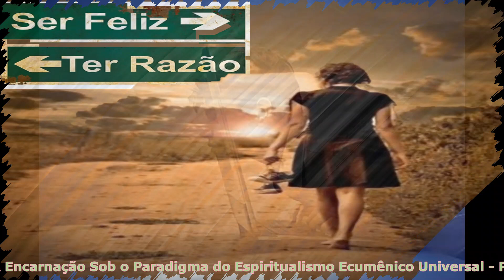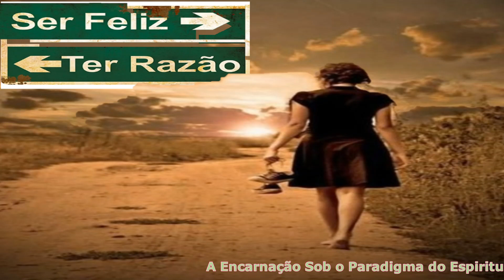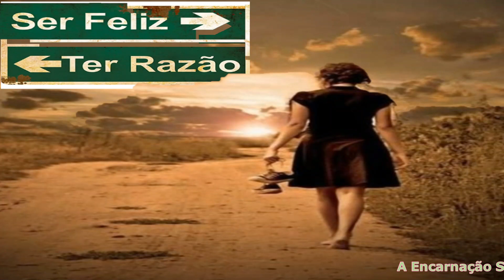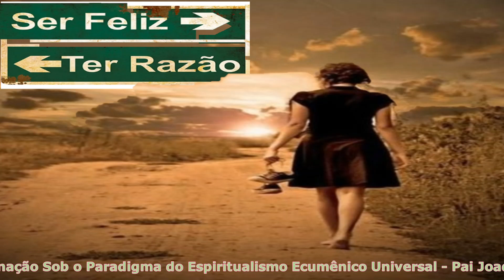Entender Como Se Forma a Vida Humana Para Conseguir Vivencia-la Internamente em Harmonia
Mensagem de Joaquim para introdução ao tema para a conversa de terça feira 20 de Julho e 2021 no Paltalk. O Amigo espiritual explica como a vida é de uma forma genérica. Explica que ela existe a partir das descrições que a razão cria e que é vivenciada de acordo com os ismos que foram criados para cada pessoa. Fala que a descrição da vida é neutra e que são os ismos (verdades e normas que criam obrigações e necessidades) que dão a polaridade (bom ou mal, certo ou errado, etc.) à vida. Fala ainda que esses ismos ativam o egoísmo do ser e por causa das posses, paixões e desejos (instrumentos do egoísmo) acontece o sofrimento. Por fim deixar claro: quem não se subordina aos ismos consegue se harmonizar com a descrição da vida e por isso vive em paz e felicidade. Por isso, o estudo desses ismos é a finalidade desse estudo.